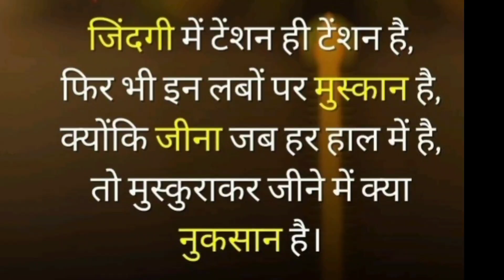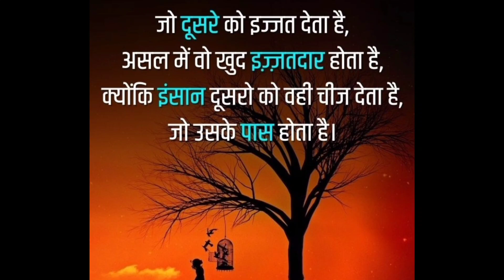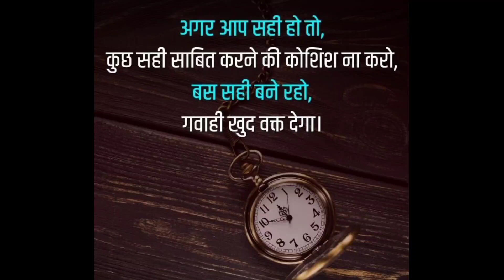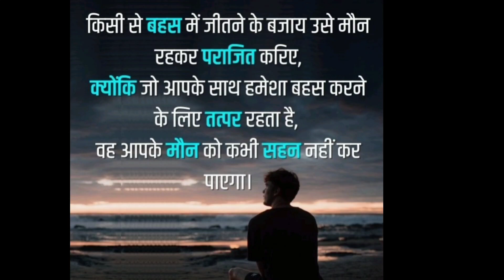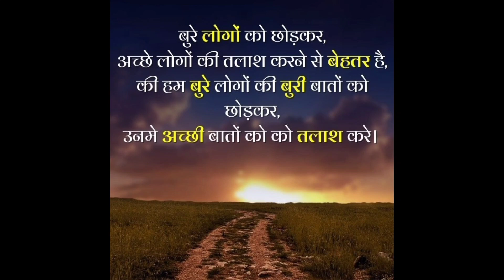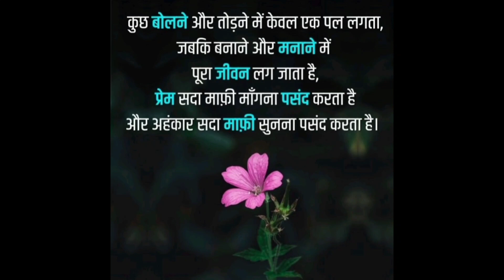Motivational Quotes in Hindi | मोटिवेशनल कोट्स हिंदी में!